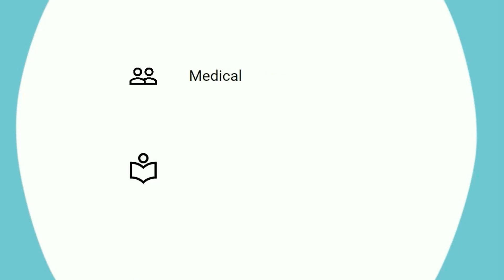Stress Management | Medical | Intro Session 2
Welcome back, and we’re so glad you’re on the journey to stress management. In this session, we’re talking about the role that ‘calm’ mentors and role models can have on our daily stress, and we have Dyan deNapoli here to give us her take on the importance of these roles in her journey. DeNapoli gives over her experience with mentors in this TED Talk about her work with endangered species. While you watch, pay attention to how she differentiates between heroes, role models, and mentors, and start thinking about who fills those roles in your life.